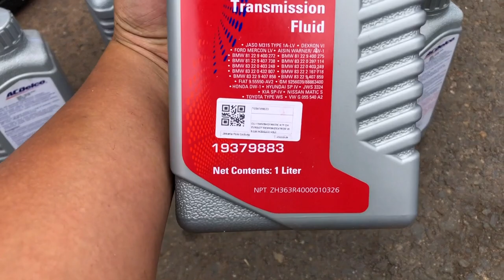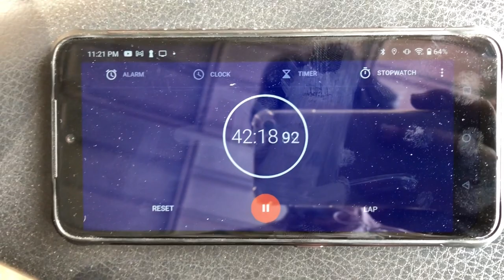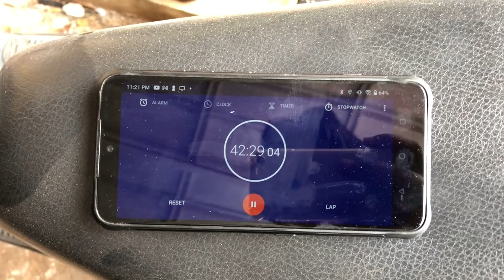Mbengkel #26 : Flushing Matic | Ganti Taillamp | Chevrolet Trax NFL | @Om Tian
Kali ini giliran chevrolet trax Nfl nya om Tian neh yang mau di Flushing matic nya..😁 👍

Om Tian pake oli matic AC Delco, simak video nya ya

Temen temen bisa juga akses youtube channel saya via Linktree